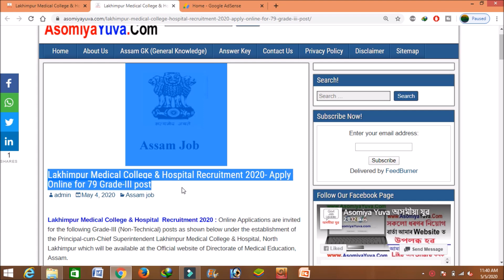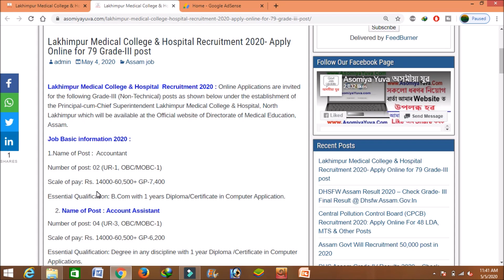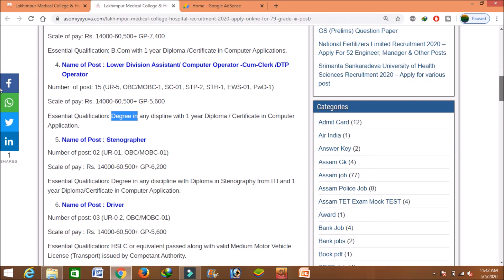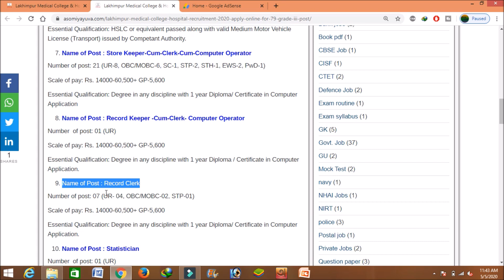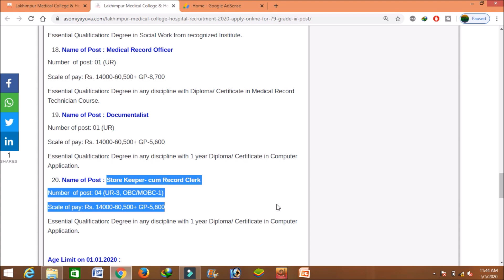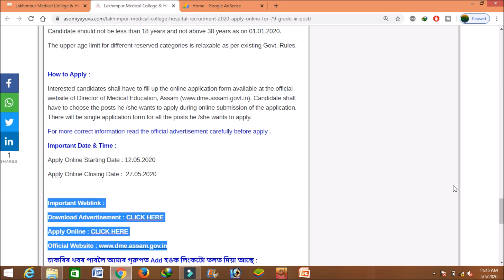DME Assam Recruitment 2020 // Assam job/Job In Assam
DME Assam Recruitment 2020: Lakhimpur Medical College & Hospital  Recruitment 2020 : Online Applications are invited for the following Grade-III (Non-Technical) posts as shown below under the establishment of the Principal-cum-Chief Superintendent Lakhimpur Medical College & Hospital, North Lakhimpur which will be available at the Official website of Directorate of Medical Education, Assam.